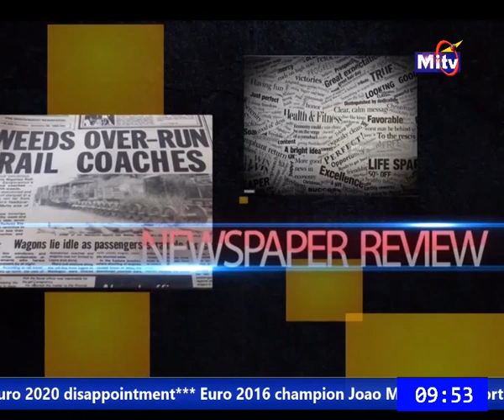BUMPER BREAKFAST WITH DR. PRECIOUS :HARD CONVERSATION (RELIGION AND AFRICAN SOCIETY)